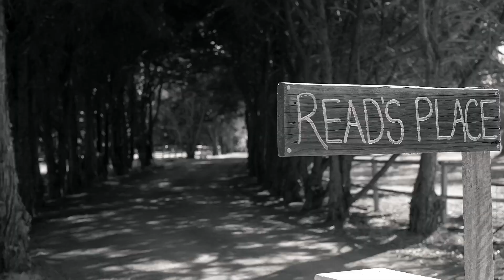204 Newnham Road Lake Clifton